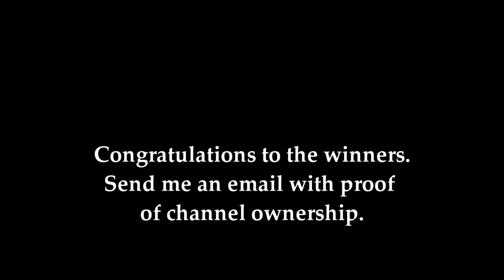Path of Exile 3.22: TRIAL OF THE ANCESTORS DAY #4-5 IS IT A BUG OR A FEATURE? WINNERS ANNOUNCED!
100$ Patron: Robert
50$ Patrons:
- Anonymous
- Jeremy